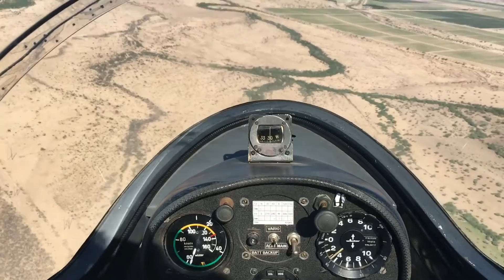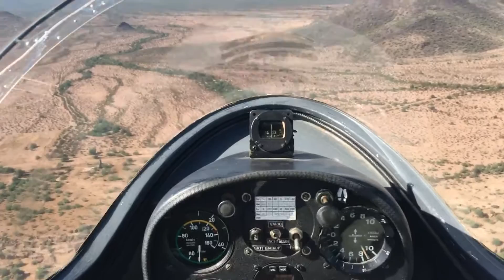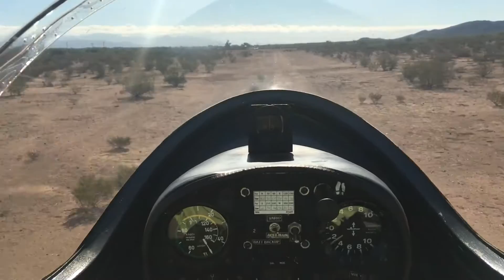Grob 103 land out.